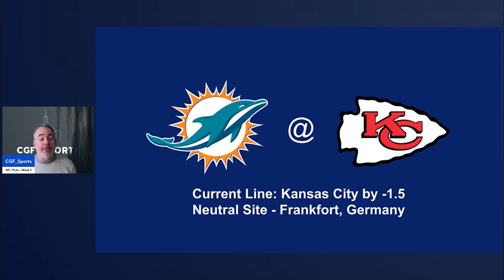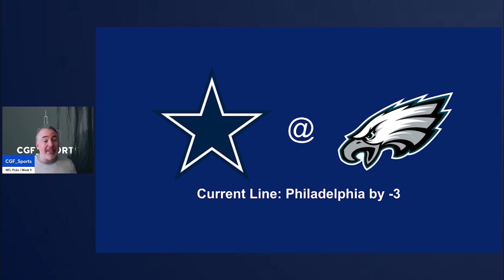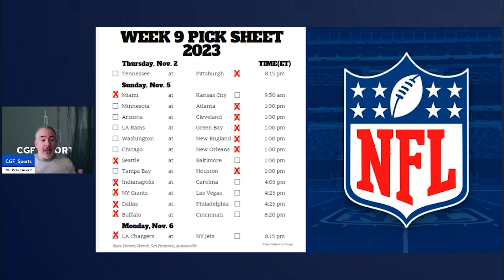Week 9 | NFL Picks